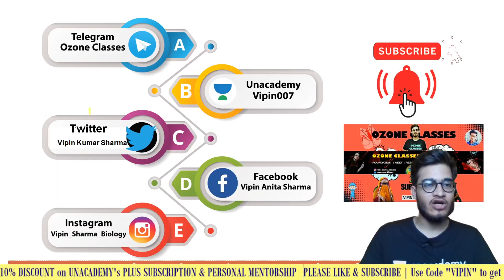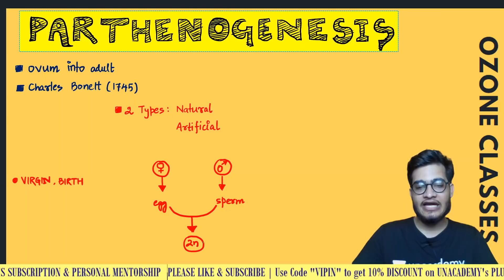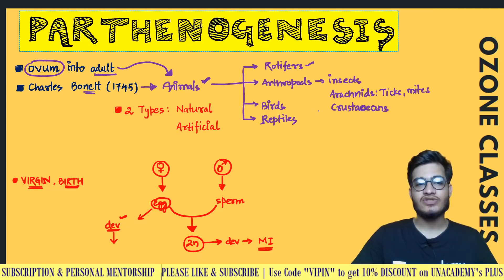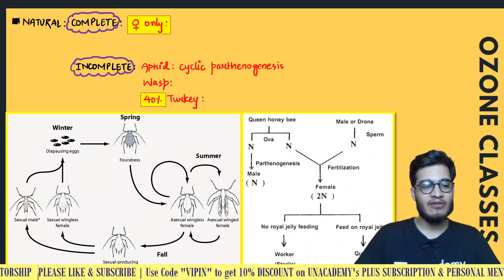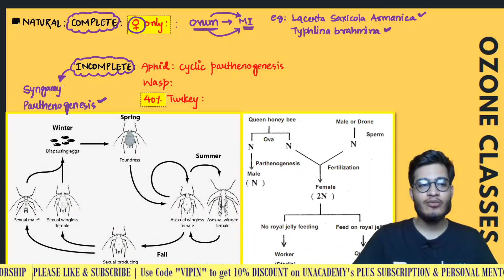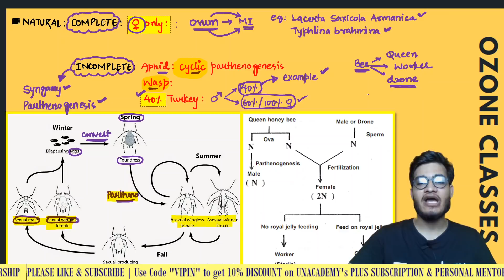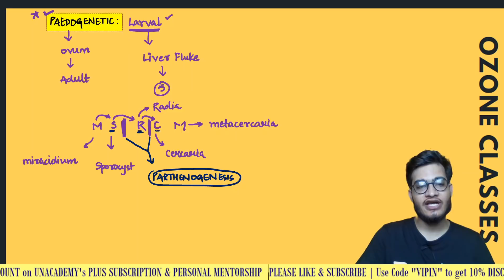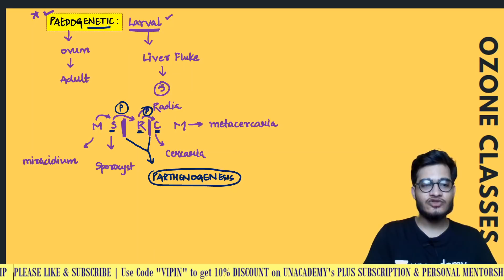Natural Parthenogenesis & its Types: Complete, Incomplete & Paedogenetic | Extra Edge Lecture | NEET